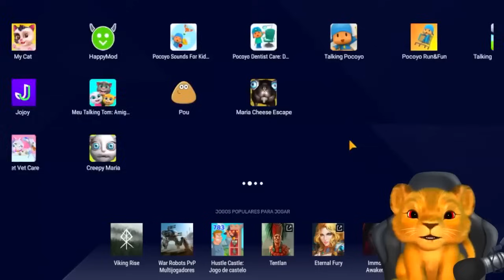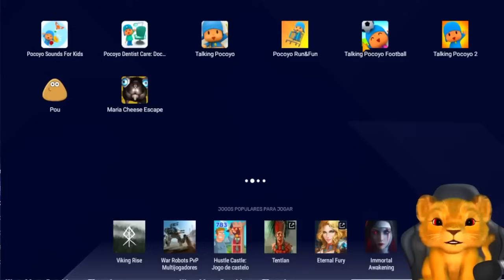TALKING POCOYO MATOU O PATO E A ELLY AS 3 HORAS DA MADRUGADA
🙀TALKING POCOYO MATOU O PATO E A ELLY AS 3 HORAS DA MADRUGADA e muitas coisas INCRIVEIS aconteceram nesse vídeo. (VEJA ATÉ O FINAL)